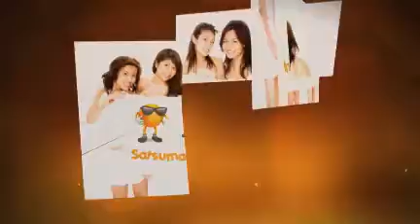Mr Satsuma is Alive!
An overripe fruit was accidently splashed with some sauce from a tin of alphabety spaghetti. This combined with the fruit and elemental forces caused the fruit to evolve. The nature of this fruit is irresponsible. Jucieeeeeeeeee!